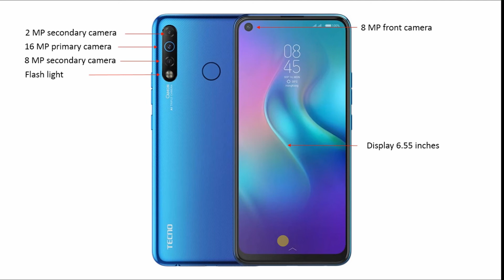Mobile unboxing Tecno Camon 12 Air in 2020|by kaleem tv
Hellow every one In this video, we are going to mobile unboxing Tecno Camon 12 Air